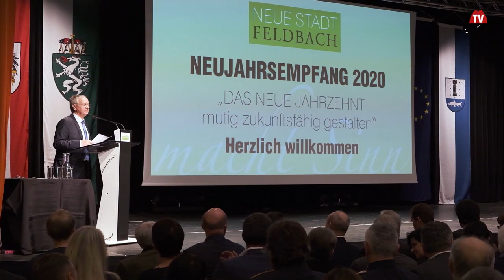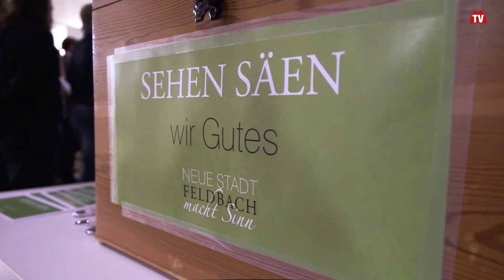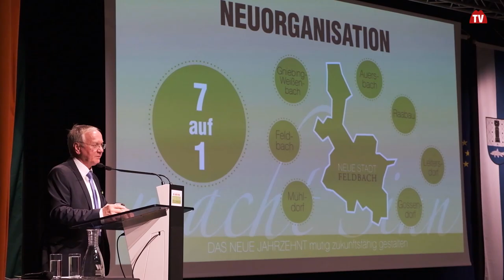Neujahrsempfang in Feldbach | Styria | Austria | vulkantv.at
In Feldbach lud die Stadtgemeinde zum großen Neujahrsempfang. Unter dem Motto „Das neue Jahrzehnt mutig zukunftsfähig gestalten“ begrüßte man die Gäste aus Stadt und Bezirk im Zentrum. Vor den Augen von Landeshauptmann Hermann Schützenhöfer präsentierte Bürgermeister Josef Ober sowohl einen Ausblick in die Zukunft als auch einen Rückblick auf die vergangenen Jahre.